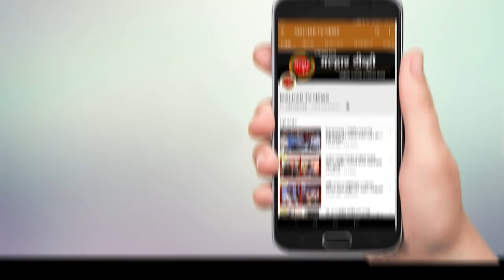कोरोनो संदर्भात अधिक कार्यक्षम व्यवस्था करा - आमदार प्रशांत ठाकूर !